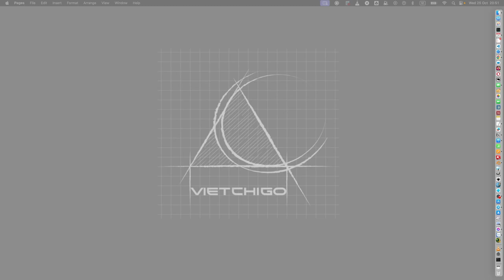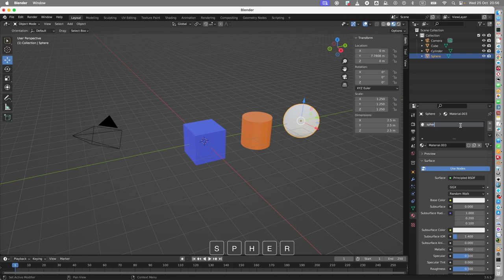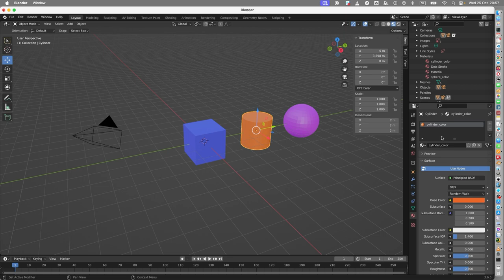MÀU SẮC - copy, links, delete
COLOR - copy, links, delete